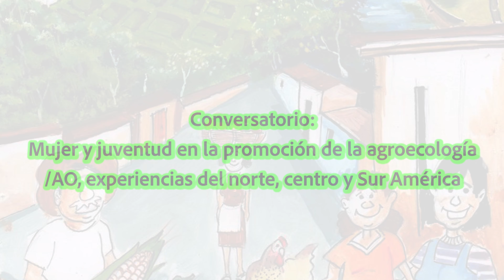Mujer y juventud en la promoción de la agroecología AO, experiencias del norte, centro y Sur Améri